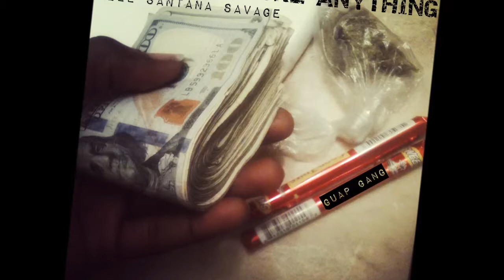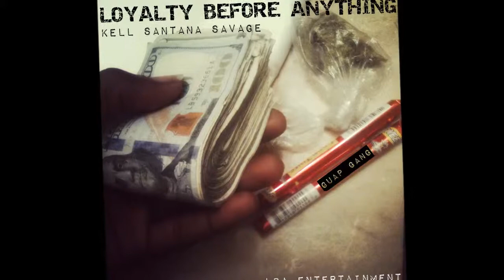Guap (Full Song) (Download Link)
GUAP From The Loyalty Before Anything Mixtape

@KellSantanaLBA On Twiiter
@Philln_Myselfxx On Instagram
Kell Santana Savage On Hulkshare